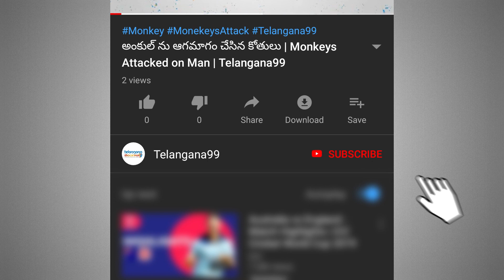భీష్మ మూవీ రివ్యూ Bheeshma Movie Review Nithin Rashmika Venky Kudumula |Telangana99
Youth Star Nithins Latest movie Bheeshma released today worldwide. Movie got positive talk, Nithin performance is super in the movie. Nithiin and Rashmika pair is awesome to see on screen, Vennela Kishore and Raghubabu comedy scenes are super. Director Venky kudumula has written good script, directed very well, whole movie is full of entertainment. Sithara entertainments made movie with very rich standards.

Bheeshma got positive talks from the USA Premier shows too, people are enjoying the comedy in the movie.